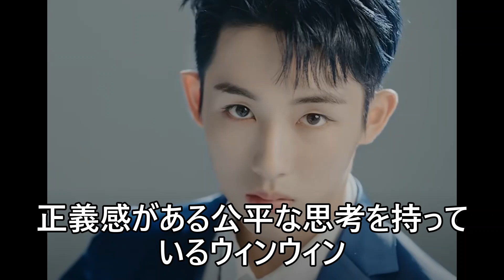ウィンウィンを占ってみた第二弾！NCTのWIN WIN（ウィンウィン）の秘密、なぜWIN WINに惹かれるのか？を徹底分析しました。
占い師の宮岡オリビア雅が、WIN WINを勝手に占っています。占いのサイトはこちら